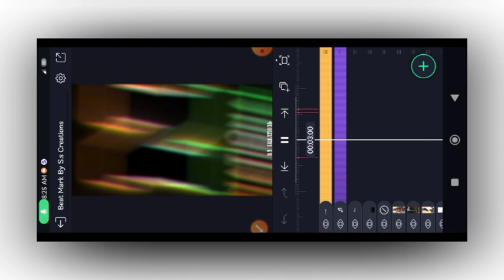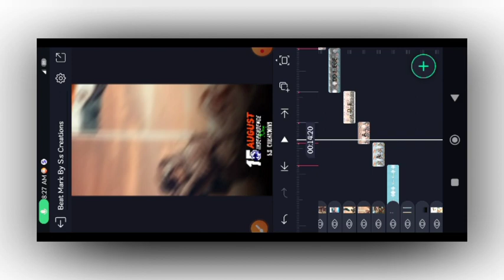Independence day special video editing by S.s Creations